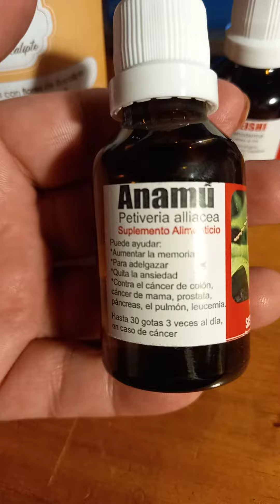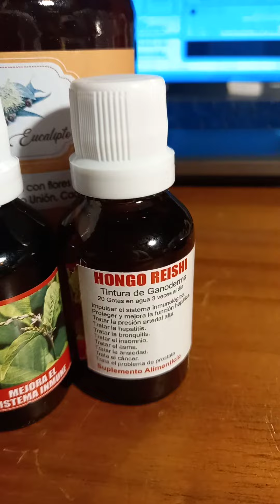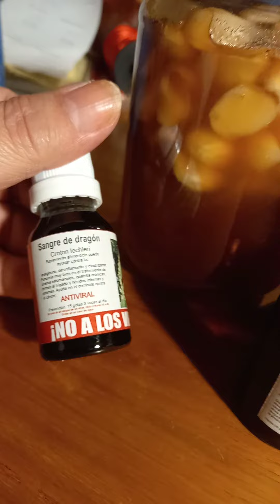Aumenta tus defensas con estos suplementos